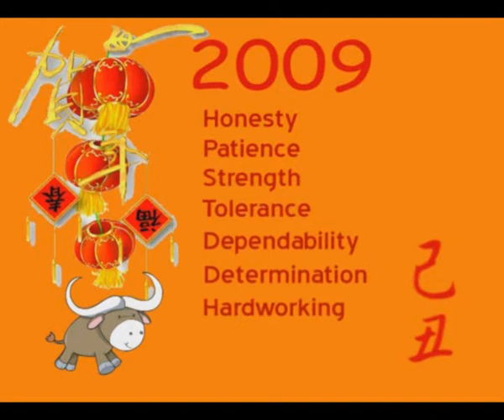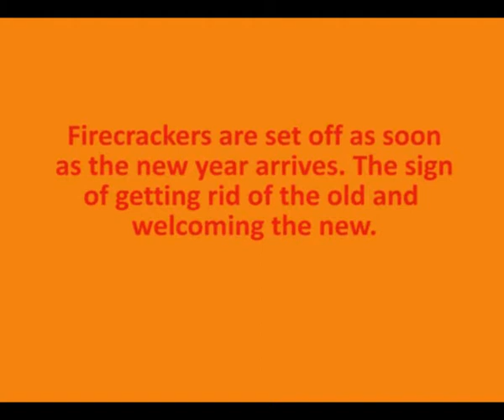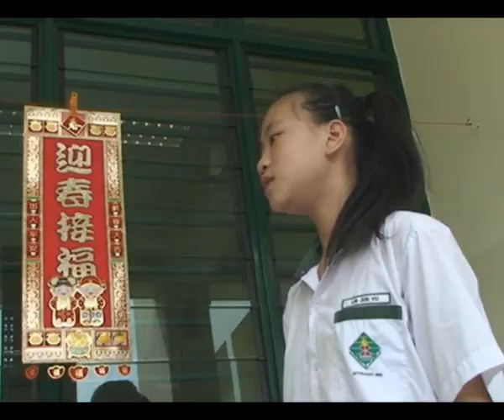Chinese New Year 2009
Xingnan Primary School Chinese New Year 2009 Short Clip